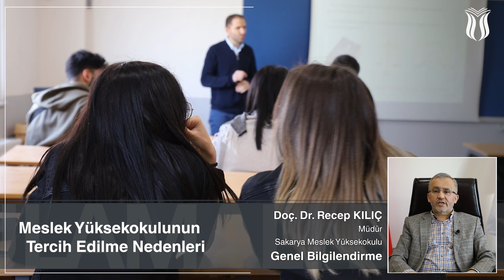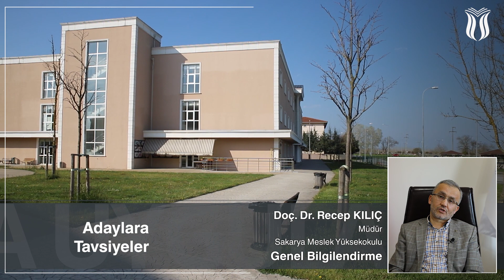Sakarya Meslek Yüksekokulu - Genel Bilgilendirme - 2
Üniversitemizin en köklü birimi olan Sakarya Meslek Yüksekokulumuz, 1976 yılında kurulmuş ve İTÜ kültürü ile yoğrularak gelişimini sürdürmüştür. Günümüzde de birçok alanda sahanın nitelikli insan ihtiyacına cevap verecek şekilde en çok sayıda program ve öğrenciyle eğitim-öğretim faaliyetlerine devam etmektedir.

Uyguladığımız +1 Eğitim Modeli çerçevesinde öğrenciliği sırasında alanında tecrübe sahibi olan öğrencilerimizin ulusal ve uluslararası firmalar tarafından tercih edilmelerine imkan sağlıyoruz. İş dünyası ile koordineli olarak çalışıyor, program içeriklerini günün şartlarına ve iş dünyasının taleplerine göre sürekli yeniliyoruz. Mezun olmadan alanında tecrübe sahibi olan öğrencilerimizin bölgemiz ve ülkemizdeki öncü sektörler tarafından öncelikle tercih edilmelerine olanak sağlıyoruz.